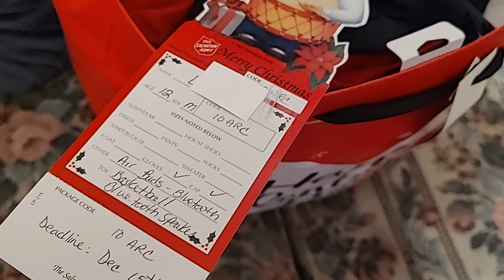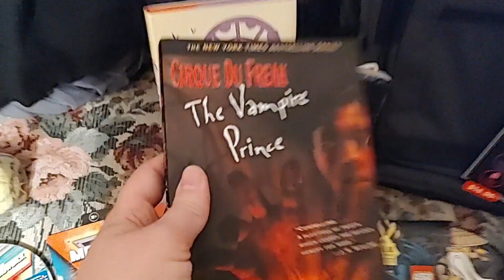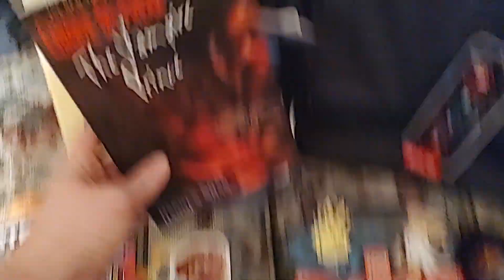Angel Tree Gift (Male, 12)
I forgot to mention that even the bag was bought on sale. That's why it's a Valentine's Day bag. This video is for adults who want to buy things for Angel Tree tags.